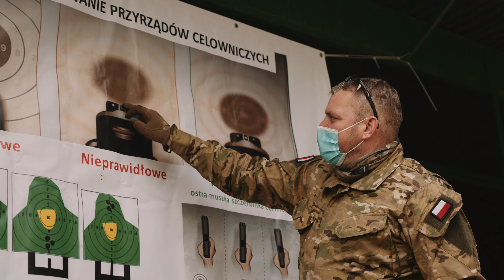AWSB SHOOTING TIME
Serdecznie zapraszamy do udziału w wydarzeniu pn „AWSB SHOOTING TIME”,które wspólnie organizują Samorząd Studencki Akademii WSB oraz Międzynarodowe Koło Naukowe Bezpieczeństwa „Save the World” w terminie 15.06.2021 r.-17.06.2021 r.

Wydarzenie pn. "AWSB SHOOTING TIME" to cykl webinariów z zakresu szkolenia strzeleckiego, które zakończą się testem wiedzy. 3 osoby, które zdobędą największą liczbę punktów i udzielą odpowiedzi w najszybszym czasie w teście otrzymają nagrodę w postaci bezpłatnego indywidualnego szkolenia strzeleckiego, które poprowadzi byłby żołnierz wojsk specjalnych Robert Kora.

CEL PROJEKTU:

Celem projektu jest m.in. zapoznanie uczestników z elementarnymi podstawami strzelectwa, budową broni i amunicji, a także bezpiecznym obchodzeniem się z bronią.

PROWADZĄCY

Robert Kora - były żołnierz wojsk specjalnych z 27 letnim doświadczeniem w jednostkach liniowych.

W ramach swojej służby pełnił różne stanowiska służbowe od dowódczych poprzez szkoleniowe, po zabezpieczające (w Iraku odpowiadał m.in. za bezpieczeństwo późniejszego dowódcy Wojsk Specjalnych gen. Włodzimierza Potasińskiego, stacjonując w bazie „JULIET”).

W Jednostce Wojskowej Nil wieloletni dowódca weryfikacji „SELEKCJI”, a także osoba odpowiadająca za szkolenie. Doświadczenie zdobywał m.in. na misjach w Iraku i Afganistanie. Wielokrotnie odznaczany przez Prezydenta RP i Ministra Obrony Narodowej.
Wykładowca Akademicki. Doświadczony wieloletni instruktor strzelectwa, (strzelania specjalne, dynamiczne oraz dokładne). Główny Instruktor Strzelectwa Międzynarodowego Kola Naukowego Bezpieczeństwa Akademii WSB „Save the World” i narciarstwa (głownie implikowanie technik ski tourowych w wykorzystaniu do działań w jednostkach powietrznodesantowych oraz specjalnych). Skoczek spadochronowy w systemie wolnego otwarcia. Organizator znanego Marszu pn. „Śladami generała Nila–Od zmierzchu do świtu”.

INFORMACJE ORGANIZACYJNE:

🔵Webinaria prowadzone będą w formie online
🔵Indywidualne szkolenie strzeleckie, które stanowi nagrodę w teście wiedzy przeprowadzone zostanie na strzelnicy w formie stacjonarnej
🔵Test wiedzy odbędzie się w 3 dniu webinariów tj. 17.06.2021 r.
🔵Udział w wydarzeniu pn. „AWSB SHOOTING TIME” jest bezpłatny

TERMIN WEBINARIÓW
Termin Start Koniec
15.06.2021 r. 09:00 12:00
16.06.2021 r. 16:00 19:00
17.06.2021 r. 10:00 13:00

TEMATYKA WEBINARIÓW

1. Posiadanie broni palnej w polskim prawie,
czyli o tym, jak zdobyć pozwolenie na broń.
2. Bezpieczeństwo w obchodzeniu się z bronią,
czyli o tym jak świadomie zachowywać się podczas strzelań.
3. Budowa broni i amunicji.
4. Teoria strzału.
5. Nasze ciało w procesie szkolenia strzeleckiego. Czyli o tym jak nauczyć nasze ciało odpowiednich odruchów i zachowania- pamięć mięśniowa.
6. Nauczę Cię strzelać, czyli podstawy podstaw.
7. Trening, czyli jak i kiedy trenować.